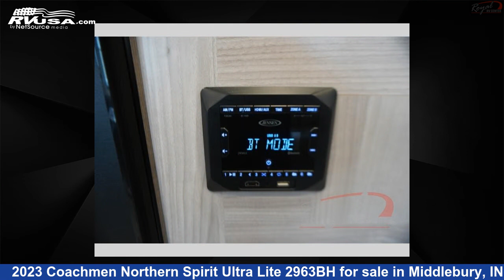Magnificent 2023 Coachmen Northern Spirit Ultra Lite Travel Trailer RV For Sale in Middlebury, IN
This 2023 Coachmen Northern Spirit Ultra Lite 2963BH is a Travel Trailer RV. It is located in Middlebury, IN 46540 and is offered for sale by Royal RV Center. This New Coachmen Is 34' 0" in length and features 1 slideout, sleeps 9, Slideout, and 49 gal fresh water capacity. The floorplan layout of this Travel Trailer features Bunkhouse, Front Bedroom, Outdoor Kitchen, Two Entry/Exit Doors, U-Shaped Dinette.

Royal RV Center is a dealer for brands like: East to West, Forest River, Renegade RV, Route 66, Thor Motor Coach, Winnebago and offers the following rv services: Parts/Accessories, Service. For more information and pricing on this unit, To see all units available for sale by Royal RV Center,